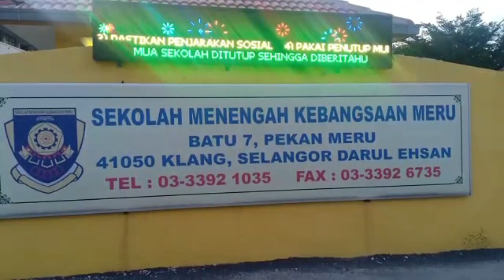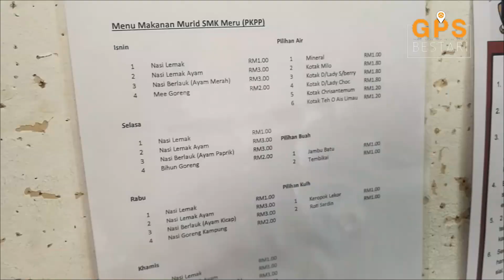Selamat kembali ke sekolah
768 pelajar Tingkatan Lima SMK Meru, Klang memulakan sesi persekolahan hari ini